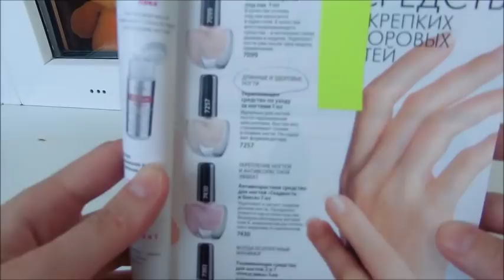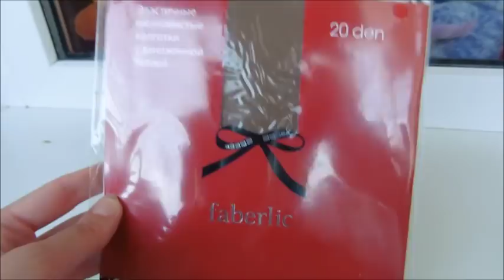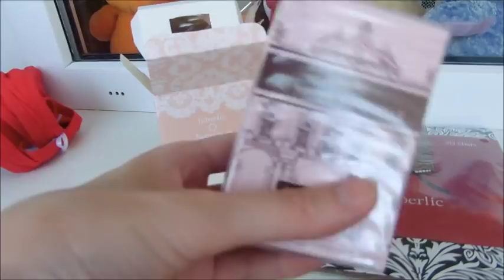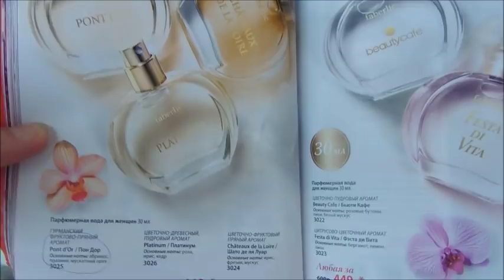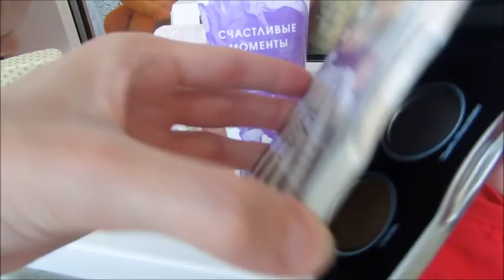Заказ ФАБЕРЛИК по каталогу 9/2018